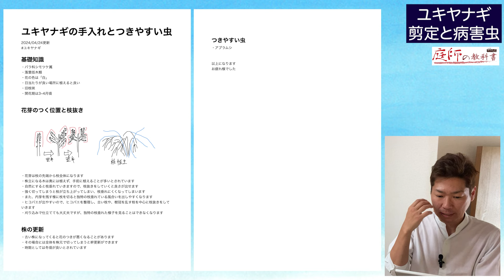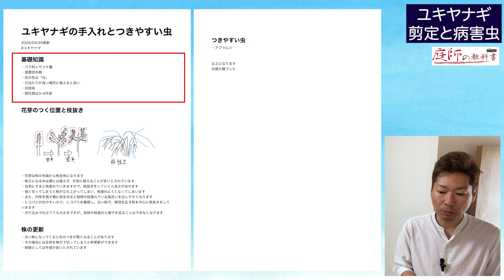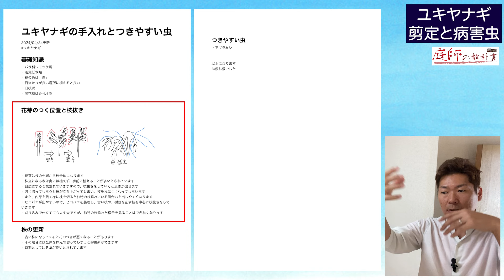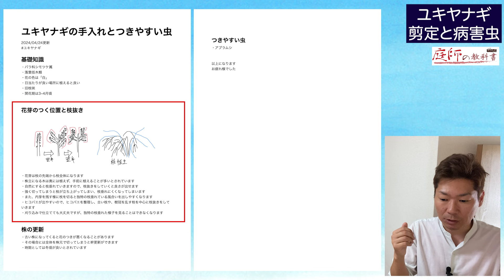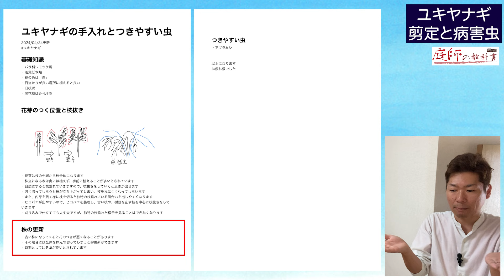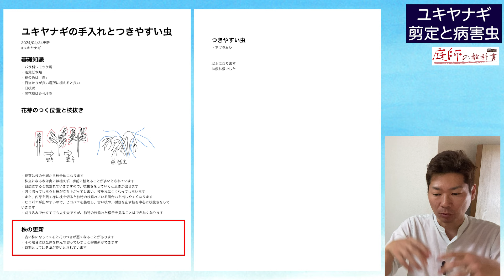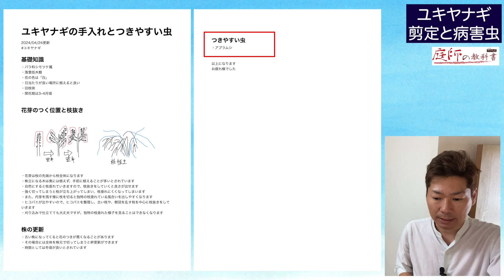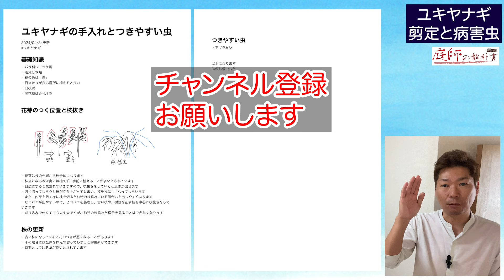ユキヤナギのお手入れと管理について【庭師が解説】